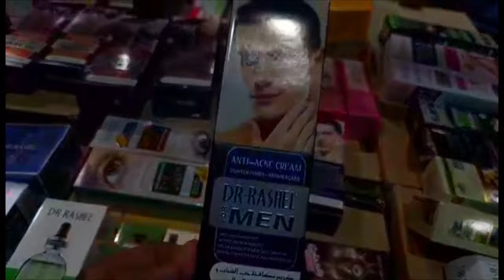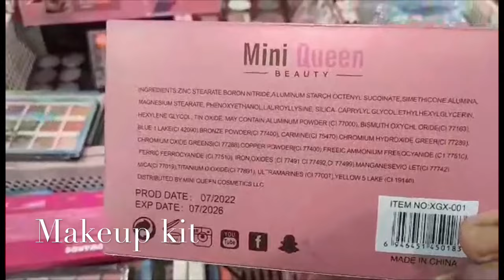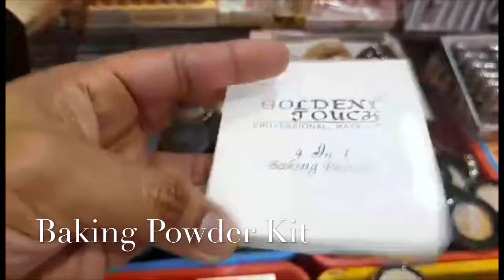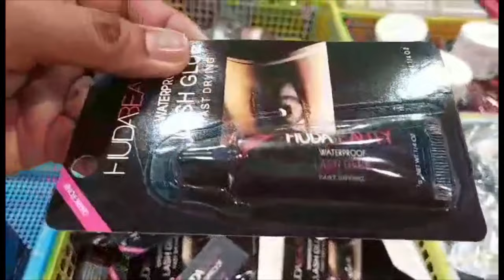Buraotan ng mga Cosmetics at Beauty Products dito sa Kuwait